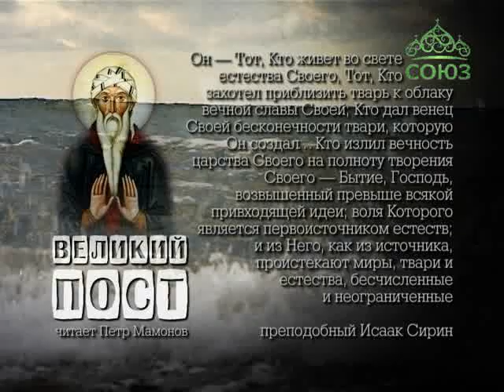Преподобный Исаак Сирин. Слово 5